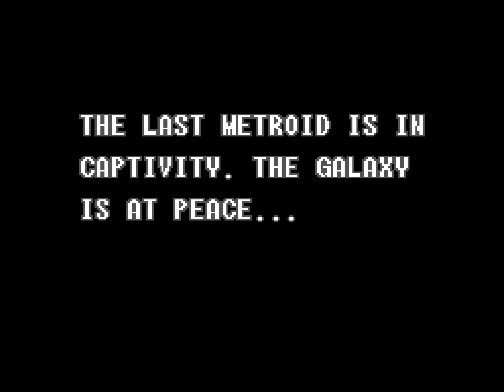[TAS] SNES Super Metroid "game end glitch" by Sniq in 06:50.81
Super Metroid is a platform game and a follow-up to Metroid II. Like the previous games in the series, it is not divided into separate levels; the planet Zebes is an open world which Samus traverses back and forth. This world is divided into rooms separated with doors which must be shot to be opened. Shooting is also used to open up secret passages, some of which contain nifty bonuses, but finding most of them is required to proceed in the game.